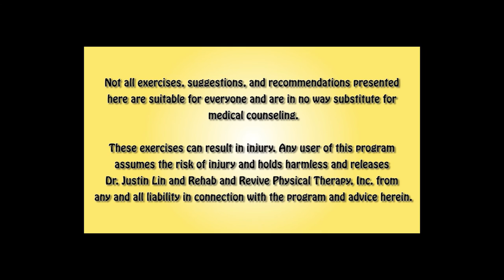Transformation Treatment of Lower Back Pain and Hip Pain | Dr. Lin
Click to skip to
Pre-tests: 3:37
Post-tests: 24:03
Pre-Gait: 2:44
Post-Gait: 26:17
High Heel Walking: 26:49

Stephanie, an intern at Rehab and Revive Physical Therapy, who appears in many of our videos has been having some pain in her lower back and hip ever since she slept on a bad mattress. It has even affected the way she walks as seen in our "How to walk in high heels" video.

Not all exercises, suggestions, and recommendations presented here are suitable for everyone and are in no way substitute for medical counseling.

These exercises can result in injury.  Any user of this program assumes the risk of injury and holds harmless and releases Dr. Justin Lin and Rehab and Revive Physical Therapy, Inc. from any and all liability in connection with the program and advice herein.

Visit Us!
14661 Myford Rd. Suite C
Tustin CA

Rehab and Revive Physical Therapy – We CAN and we WILL get better together!